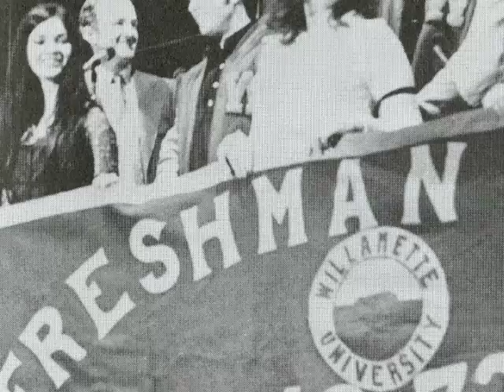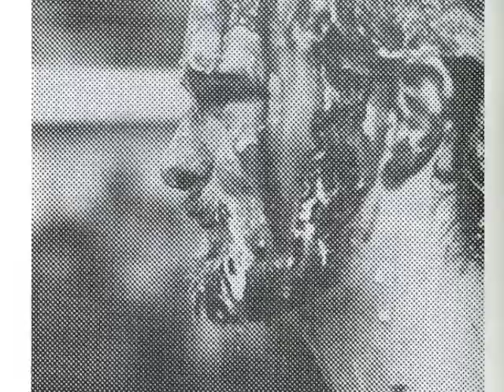Where is the Vision - Willamette University Glee 1972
Winning Song - Freshman - Class of 1975